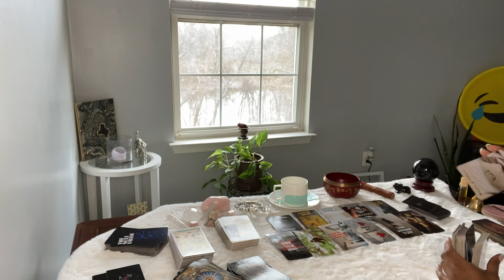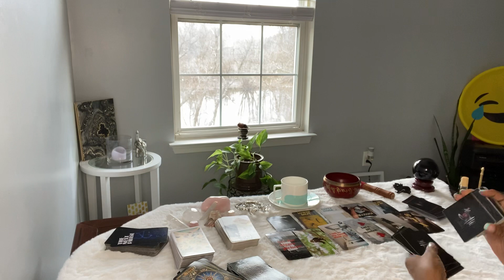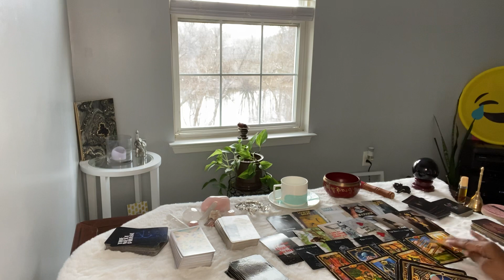HEARTLESS LOVE, FEELS STABBED IN THE BACK. MOVING ON. LET’S GET MARRIED… LOST WITHOUT YOU!